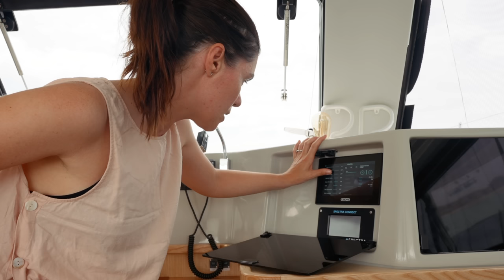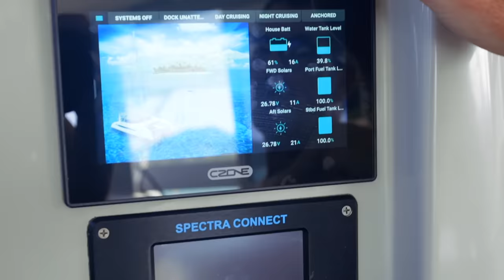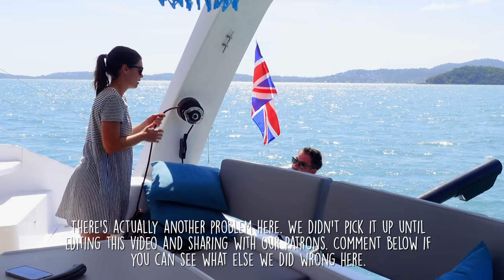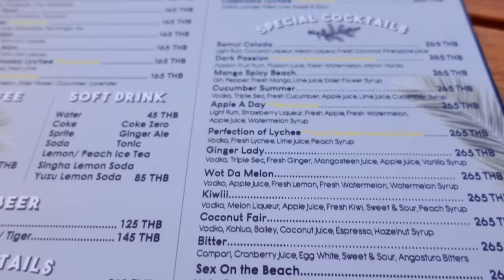This Is How You Get A Serious Injury on a Boat.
It's time to sort out our dinghy problems. We have several- some of the issues depicted in this episode are self-inflicted (shocker, I know), some are design-related, and some are just because we have a very heavy dinghy.

MUSIC
Artlist